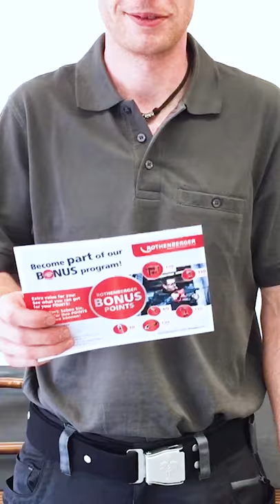ROTHENBERGER Bonus Points / Bonuspunkte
Buy ROTHENBERGER products, collect bonus points and receive great rewards!
With the ROTHENBERGER bonus program you simply get more for your money.

ROTHENBERGER Produkt kaufen, Bonuspunkte sammeln und tolle Prämien erhalten!
Mit dem Bonusprogramm von ROTHENBERGER bekommen Sie einfach mehr für Ihr Geld.